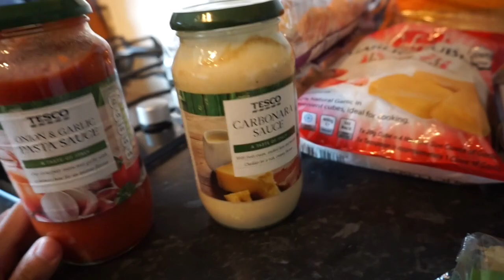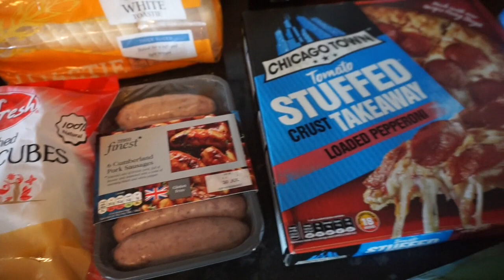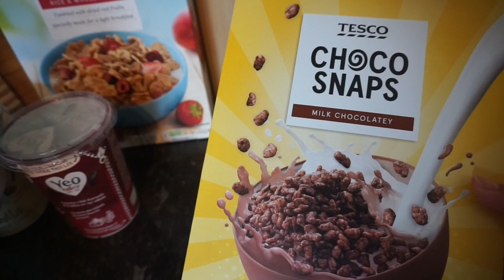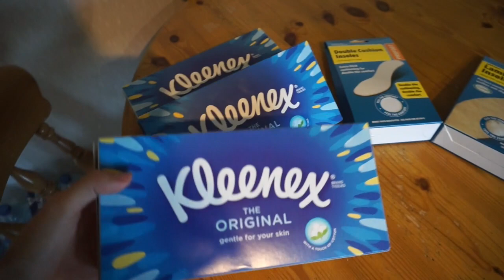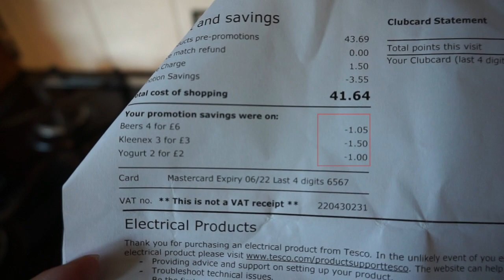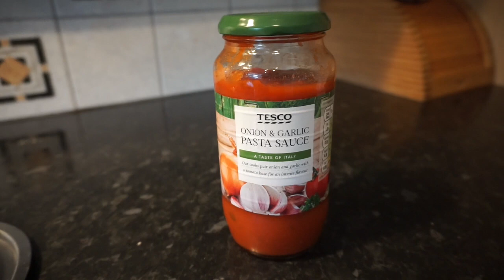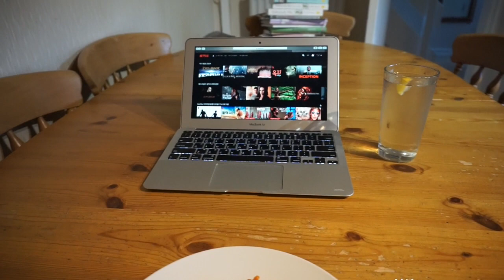[영국워홀] 같이 요리해요! (테스코 온라인장보기? 고양이와 함께 토마토파스타 요리하기)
처음으로 요리 영상을 들고 온 에린멘토입니다 :)

오프닝이 참 초록초록하죠?ㅋㅋㅋㅋ
사실 이번 영상은 지난 번 [A Beautiful Day in Bournemouth]와 이어진답니다 ㅎㅎ영상이 길어져서 이렇게 따로 올리게 되었네요!

이 사이트 들어가셔서 40파운드 이상 구매시 배달을 시킬 수 있어요. 40파운드 미만이면 5파운드 정도 추가로 내야하는 거로 알고 있어요 ㅠㅡㅠ
(플레이스토어에는 어플도 있는 걸로 알고 있습니다! 아이폰 앱스토어는 없더라구요..쥬륵...ㅠ )

제가 이용해본 결과 장단점을 좀 적어보자면

장점은
1. 아무래도 무거운 액체류를 주문하기에 좋았다는 점? (물, 우유, 맥주 등등) 아마 처음에 집 구하시고 세제같은 거 사셔야 하시는 분들은 한번 시켜보시는 것도 나쁘지 않을 것 같아요!
2. 배달 시간대가 세분화되어 있고 밤 늦게도 받을 수 있다는 점! 10, 11시 까지도 배달을 하는 것 같더라구요. 밤 늦게 오시는 분들도 받으실 수 있을 것 같아요 :)

단점은
1. 한번에 40파운드 이상 결제하려니 조금 망설여지는..? 사실 장보는 가격은 거기서 거기이긴 한데 ㅋㅋㅋ 기분탓이려나요
2. 과일같은 경우 아무래도 직접 신선도를 보고 골라서 사는 게 좋은 것 같아서 따로 주문을 안했어요! 그래서 뭔가 온라인주문으로 40파운드 맞춰서 구매한 이후에 추가로 이것저것 직접 구매하러 가서 저는 돈이 40+알파로 계속 드는듯한 느낌이 들었던 것 같아요ㅋㅋㅋㅋ

그래도 “한번쯤 이용해볼만한 가치가 있다.” 가 제 결론입니다 ㅎㅎ

저는 요즘 장보러 다닐 때 자전거와 백팩을 이용하고 있어서 그런대로 괜찮은데
아무래도 한번에 많이 보게 되면 힘들더라구요 ㅠㅡㅠ 바나나가 의외로 무겁…

+추가로 제가 산 제품들 전반적으로 만족만족했는데 별로였던 제품을 말씀드리면
까르보나라 소스. 밍밍하고 맛이 별로였어요 (전반적으로 파스타소스들이 간이 센 편이 아니긴 한데 유독 아무맛이 안나는 그런…? 다신 안살것같은…? 다른 재료를 조금 더 넣거나 하면 괜찮았을까요? ㅠㅡㅠ 저는 잘 모르겠어요)

[요리영상]

토마토 파스타는 제가 자주 만들어 먹는 음식인데요 ㅎㅎ 뭔가 그동안 이것저것 소스를 구매해봤는데 하나같이 좀 밍밍한듯한 어딘가 싱거운 그런 느낌을 받았었는데 블루치즈를 조금 썰어서 넣었더니 풍미가 확 살더라구요!

저처럼 치즈를 정말정말 좋아하고 사랑하시는 분들이 아니시라면
블루치즈를 처음 접하시는 분들이라면
아주 조금씩 시도하시는 것을 권장해드려용. 향이 꽤나 강합니다 ㅎㅎㅎ